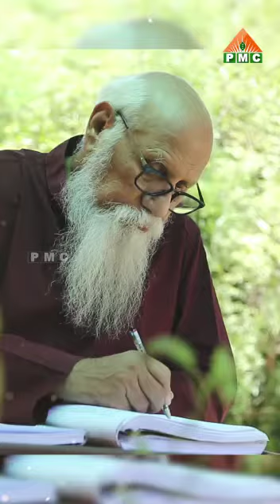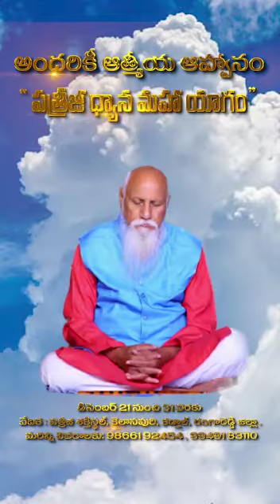meditation for each and every soul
meditation is the final destination of our lives...